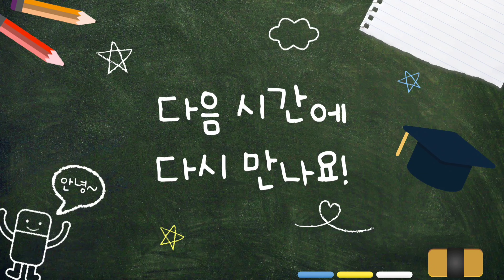일본 교토 4조(시조) 오오미야 축제, 일본 여행, 日本京都四条大宮祭り, japan kyoto festival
일본 교토 4조(시조) 오오미야 축제, 일본 여행